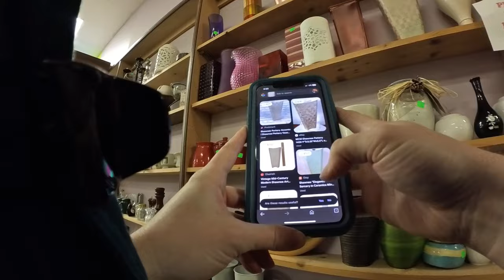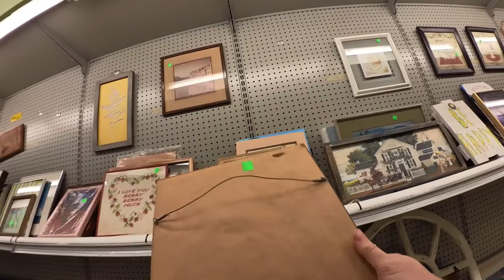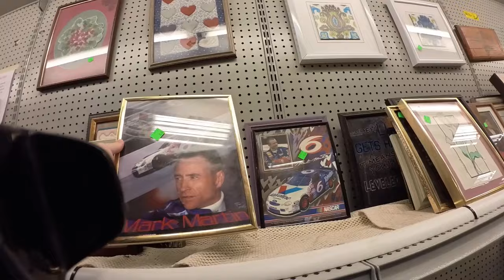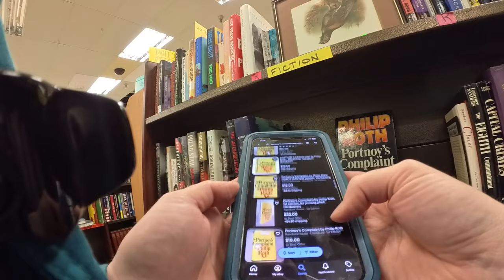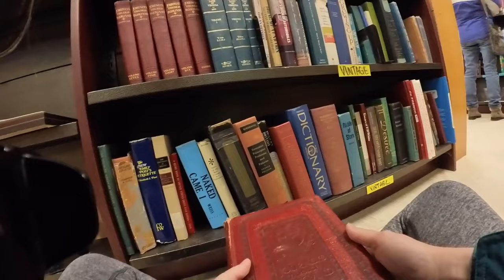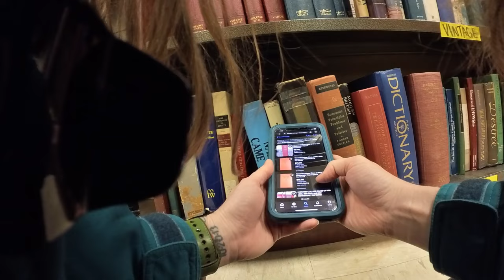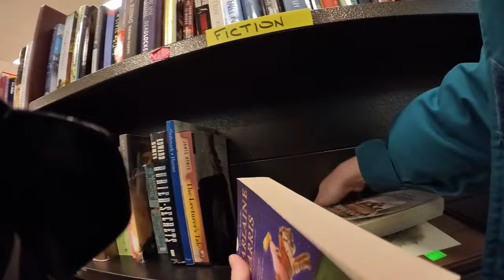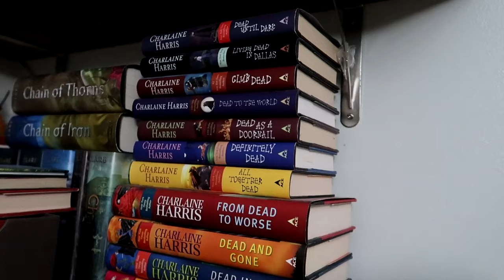Finding Wins at the Thrift Even When They Price Up | Day 4 of Thriftmas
That brand and multiple category knowledge comes in clutch.

Want to try a ThredUp Rescue Box for inventory?* Use my link and get $10 off if it's your first time trying ThredUp

*Check out this free app that gets you cash back on gas and other errands!

HeroineB0B
1490-5A Quarterpath Road
PMB 129

Pegboard Nerds feat. Elizaveta - Hero (Stonebank Remix)